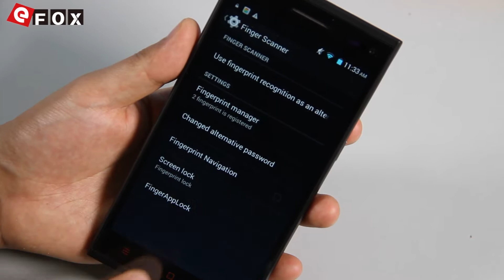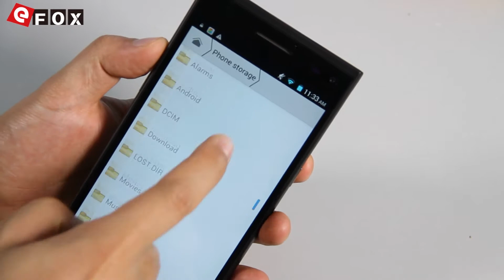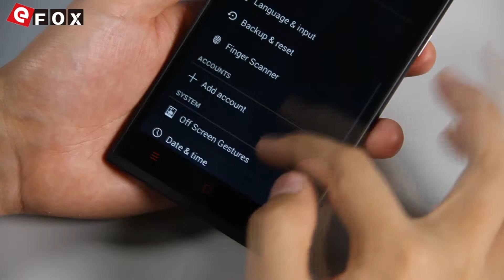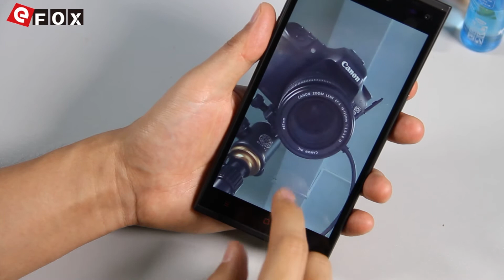eFox C1000 QuadCore Smartphone avec Idendification des empreintes digitales - Hands On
Lien du produit:
Caractéristiques
♦  5.5' écran, 960*540 Pixels
♦  MTK6582 1.3GHz Quad Core
♦  GSM & 3G Network. Band: GSM 850/900/1800/1900MHz, WCDMA 850/2100MHz.
♦  1GB RAM + 8GB ROM
♦  13 MP + 2 MP Caméra
♦  Idendification des empreintes digitales, Identification de geste, GPS, OTG, etc.